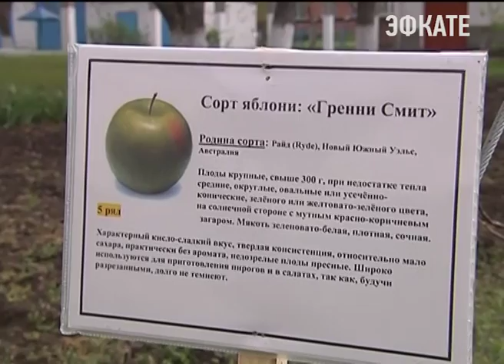Рабочий день губернатора прошел в Успенком районе. Новости Сочи Эфкате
Глава региона посетил несколько фермерских хозяйств, школу в которой разбили теплицы, а после, по традиции, пообщался с местными жителями.

Сочи. Новости.
Телеканал Эфкате.